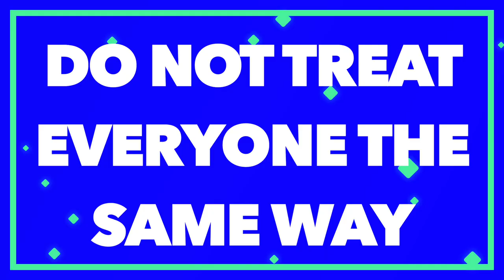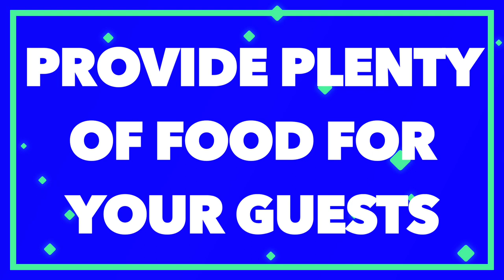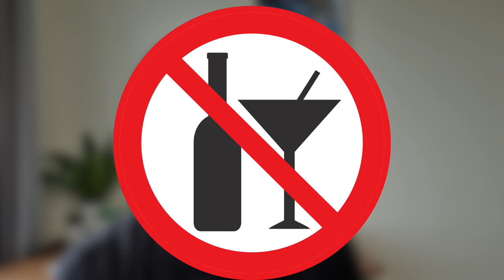Things you shouldn't do in when in Malaysia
As an expat or visitor to Malaysia there are some things that you might be used to doing back in your own country that are considered to be less socially acceptable in Malaysia. In this video I have provided an overview of some of the things that you should avoid doing when living in Malaysia in order to avoid getting yourself in any awkward situations.

0:00 - Intro
0:26 - Learn more about the main religions
0:43 - Don’t treat everyone the same way
2:01 - Do not touch people on the head
2:33 - Provide plenty of food for your guests
3:30 - Do not touch food with your left hand
4:00 - Do not point at things with your index finger
4:16 - Show extra respect to elderly people
4:45 - Don’t humiliate people in public
5:19 - Don’t use illegal drugs
5:58 - Avoid showing public displays of affection
6:06 - Other things to avoid doing with your feet
6:17 - Don’t get offended by personal questions
6:45 - Don’t ask for help unless you really need it